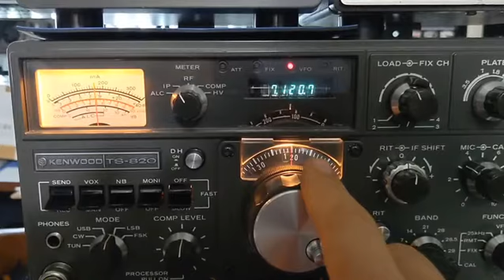Cuban Regime jamming 40m Band